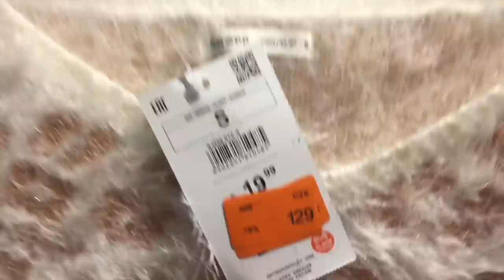Nakupujeme šaty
Natáčím na iPhone 6 Plus a video je sestříhané v iMovie - stříhám i vše ostatní (miniatura, efekty,...) dělám sama.

Pokud mi (nebo dětem) chcete cokoliv poslat, adresa je:
TriColor Cat
627 00 Brno